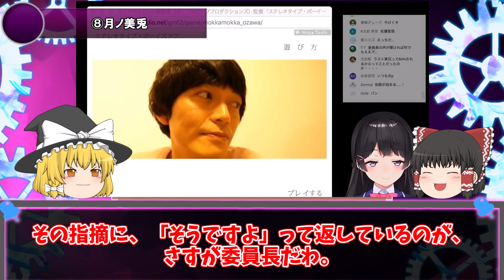🌈にじさんじ配信中に登場した『親&兄妹フラ』の伝説の名シーン8選【ゆっくり解説】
引用させて頂いた切り抜きチャンネル様m(__)m
動画ではほんの一部しか紹介していないので、是非下記よりチェックをお願いいたします！
どれも本当に魅力的なオススメの切り抜き動画・元配信です！

②【悲報】動画収録中にまさかの親フラしました。【森中花咲/本間ひまわり/にじさんじ】